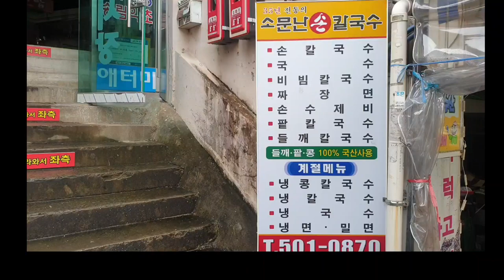소문난 칼국수집 짜장면 먹방